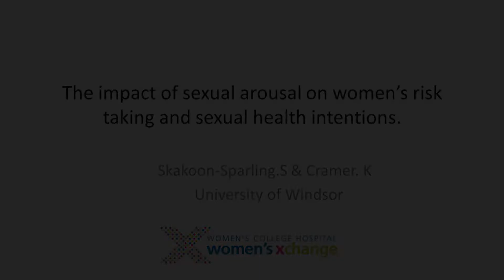The Impact of Sexual Arousal on Women’s Risk Taking and Sexual Health Intentions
Speaker: Skakoon Sparling, S.
Collaborator(S): Cramer, K.
This research presentation is from the 2 minute oral segment of the Women's Xchange Spring Event 2015, Women's Health Research, Reaching the Hard to Reach

Abstract: Background/Objective
Sexually transmitted infections (STIs) remain a significant health concern among Canadian women (Gahagan, 2013). Untreated infections can increase the risk of HIV infection and lead to reproductive health complications (Marrazzo, et al., 2010; Stamm, 2008). Heterosexual contact accounts for the majority of new STI/HIV infections among women (CDC, 2013), thus understanding more about how factors, like sexual arousal, lead to women having unprotected sex is very important.
Methods: The current study investigated the effects of sexual arousal on risk-taking in general (using a modified version of Blackjack); participants were offered a chance to make either a risky play or a safe play during ambiguous conditions – where it was not clear what the best choice would be.   Sexual decision-making was investigated using a questionnaire to present participants with hypothetical sexual situations.  Sexual arousal was incited through the use of sexually explicit video clips.
Results: It was found that women experiencing higher levels of sexual arousal displayed a riskier play style in the modified game of Blackjack. Sexual arousal also had an effect on sexual decision-making in the hypothetical scenarios: participants were more likely to engage in risky sexual behaviour.
Conclusions: These findings suggest that in situations where there are strong sexually visceral cues, women may have lower inhibitions and may experience impaired decision-making.  This phenomenon may have serious consequences during sexual encounters, resulting in a failure to use appropriate prophylactics with sexual partners. A paradigm shift may be required regarding our traditional views of gender roles in sexual situations.